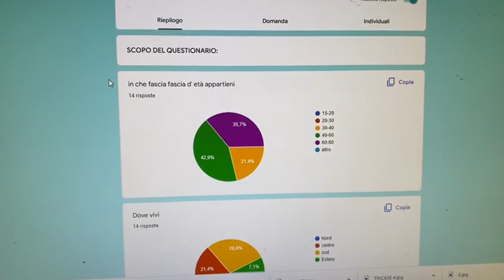Breve video: Qual' è lo scopo del Questionario?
In questo breve video faccio vedere lo scopo finale della compilazione dello stesso.
Il Questionario è del tutto anonimo.